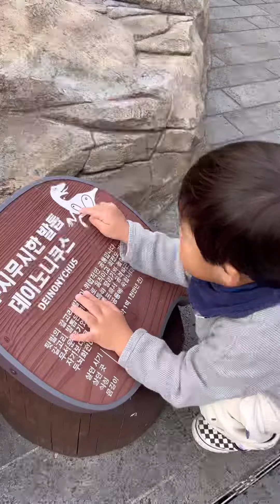해운대 나들이🦕⭐️(결혼식/회전목마/미끄럼틀/공룡)